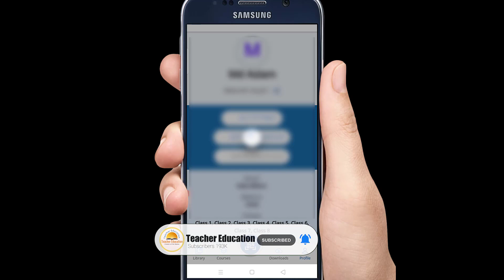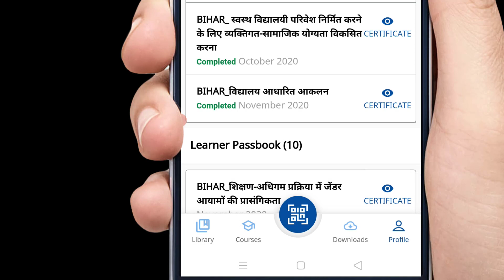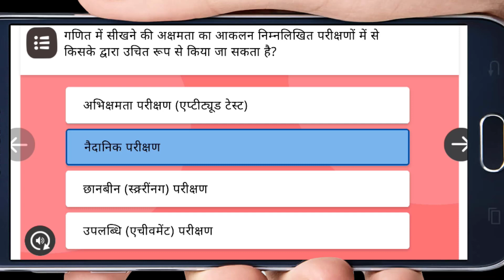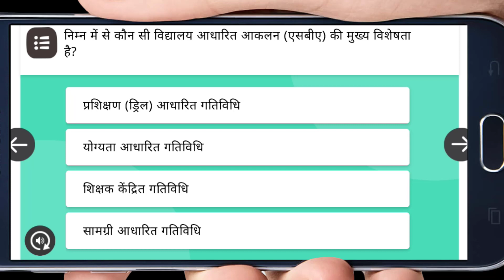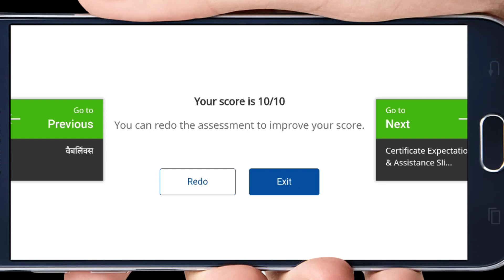Module 7 का प्रश्नोत्तरी हल II निष्ठा प्रशिक्षण II Diksha Quiz II विद्यालय आधारित आकलन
कोर्स को कैसे शुरू करना है कैसे Module को पढ़ना है और कैसे टेस्ट देना है, इसकी पूरी विधि

कोर्स सबंधित समस्या जैसे सर्टिफिकेट डाउनलोड न होना, वीडियो play न होना, PDF Error का समाधान।

गतिविधियो का हल

How to register for nishtha training?
How to complete Online nishta training?
Diksha registration process.
Diksha application training video.
How to select class for diksha training app.
How to do register for nishta training.
Nistha Quiz
Module-1,2,3
Module-4,5,6
Module-7,8,9
Nishtha Module 10, 11 12 Ans Key
Nishtha Answer Key
Diksha Quiz ans
Diskha Module Ans Key

निष्ठा प्रश्नोतरी
दीक्षा प्रश्नोतरी
Diksha Training Quiz
Nishtha Training Quiz
Nishtha Training Problem Solution
Module 1
Module 2
Module 3
Module 4
Module 5
Module 6
Module 7
Module 8
Module 9
Module 10
Module 11
Module 12
Module 13
Module 14
Module 15
Module 16
Module 17
Module 18

16 Oct से 30 Oct तक किए जाने वाले कोर्स का लिंक।

1. Course का नाम: BIHAR_पाठ्यचर्या और समावेशी कक्षा

2. Course का नाम: BIHAR_स्वस्थ विद्यालयी परिवेश निर्मित करने के लिए व्यक्‍त‍िगत-सामाजिक योग्यता विकसित करना

3. Course का नाम: BIHAR_विद्यालय में स्वास्थ्य और कल्याण

1 नवंबर से 15 नवंबर के बीच किए जाने वाले कोर्स का लिंक नीचे दिए जा रहे हैं आप उसे टच करके सीधे तौर पर कोर्स तक पहुंच सकते हैं।

4. Course का नाम:
BIHAR_ शिक्षण-अधिगम प्रक्रिया में जेंडर आयामों की प्रासंगिकता

5. Course का नाम:
BIHAR_ शिक्षण अधिगम और मूल्यांकन में आई.सी.टी ( सूचना एवं संचार प्रौद्योगिकी)  का समन्वय

6. Course का नाम:
BIHAR_कला समेकित शिक्षा

15 नवंबर से 30 नवंबर के बीच किए जाने वाले कोर्स का लिंक नीचे दिए जा रहे हैं।
Module-7:-BIHAR_विद्यालय आधारित आकलन(School Based Assessment)

 Module-8:-BIHAR_पर्यावरण अध्ययन का शिक्षाशास्त्र(Pedagogy of Environmental studies)

 Module-9:-BIHAR_गणित का शिक्षाशास्त्र(Pedagogy of Mathematics)

Module 10 :- Pedagogy of Social Science(BIhar_सामाजिक विज्ञान का शिक्षणशास्त्र)

 Module 11 :- Pedagogy of Languages(Bihar_भाषा का शिक्षणशास्त्र)

 Module 12 :- Pedagogy of Science(Bihar_विज्ञान का शिक्षाशास्त्र)

Module 13  :- BR_विद्यालय नेतृत्व-संकल्पना और अनुप्रयोग